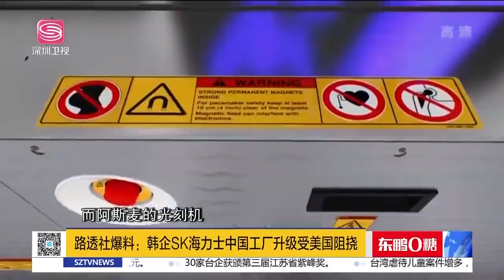韓企在中國無錫的動作突然嚇壞拜登，美國徹底瘋狂！ 戴琦空降首爾當天，白宮親自對韓施壓，這個東西絕不允許進入中國！【直播港澳台】